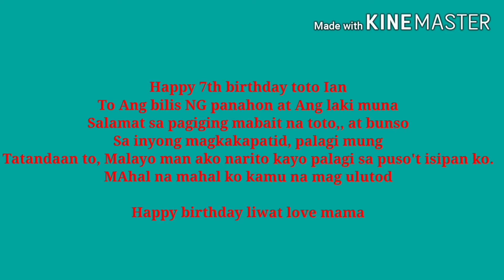Happy 7th birthday toto Ian